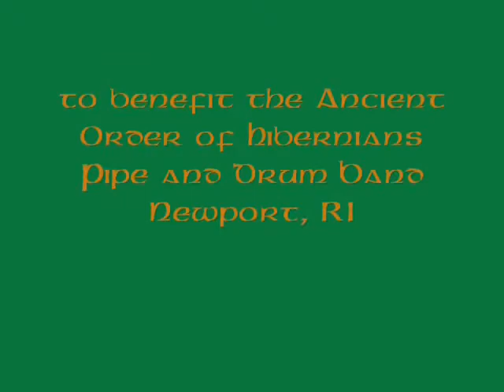AOH Whiskey DInner Movie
The Ancient Order of Hibernians Whiskey & Cigar Dinner in Newport RI, to benefit the AOH Pipe and Drum band, November 2008